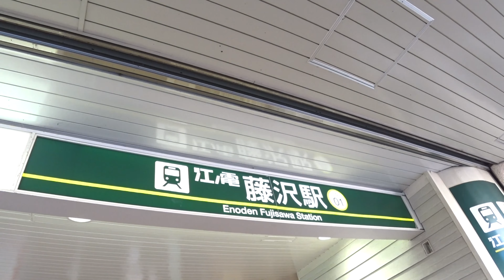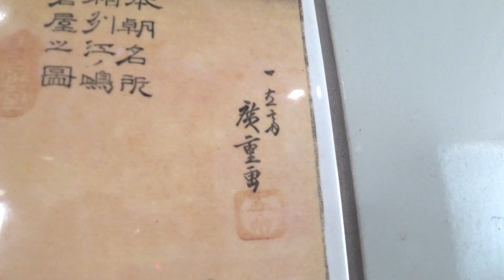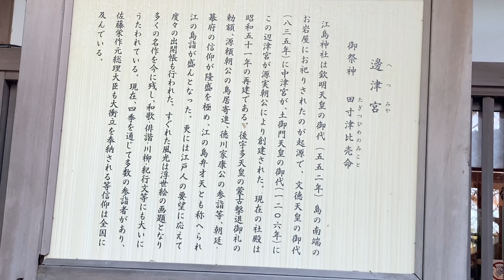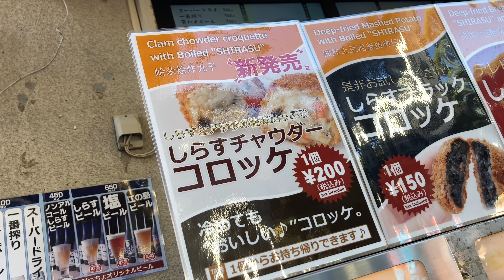【江ノ島】海の幸を食らいながら江島神社へ！元旦の江ノ島で初詣！"江ノ島"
名前 れお